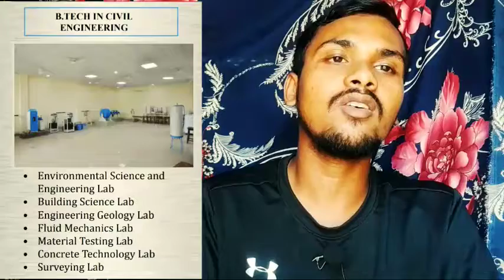Bihar engineering's college infrastructure. Lab facilities in bihar engineering colleges.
bihar engineering lab,
Bihar engineering colleges ka lab kaisa hota hai,kya bihar engineering sabhi subject ke lab available hai, Private aur bihar engineering ke college me kya antar hai,bihar. Engineering colleges ka top class infrastructure college kaun kaun hai,

Bakhtiyarpur college of engineering campus review video.bcepatna.

Bakhtiyarpur college of engineering campus review by Rohit sonu.

Full video uploaded in this channel
Bihar engineering college campus review by rohit sonu
Bihar engineering top 10
Top 10 bihar engineering college campus

Bihar engineering ke college ke bare me video
Patna ka top 10 college hai be patna
Be bakhtiyar bihar ka top10 college hai
India ka ekmatra aisa government college jaha pe sabhi lab ki subidha hai

Motihari college of engineering campus review.
 Bihar engineering college campus review#MCEMOTIHARI
Motihari college of engineering bihar ke top 10 college mese ek college hai
Bihar engineering top 10 college list
1.
2.
3.
4
5.
6.
7.
8.
9.
10}
11.
  12#purneacollegeofengingeeringpurnea
Bihar engineering colleges ka campus review
Bhagalpur college of engineering campus review by Rohit sonu
bihar engineering ke student EGD subject kyo nhi sikh pate hai
# Bhagalpur collage of engineering, Bhagalpur,
iit Patna

biharengineering collage

  Betiah collage of engineering

nalanda collage of engineering

Bihar engineering ke college me addmission lene ke liye kina marks iit jee main/bcece me lana hoga

  All information about Bihar engineering colleges b.tech program
College name :-bhagalpur college of engineering

Nalanda college of engineering chandi bihar fresher's party 2k21
Nalanda college of engineering chandi
Bihari engineering colleges fresher party
Fresher party in bihar engineering colleges

Bihar ke engineering colleges me fresher party
Bahut hi maza aaya ke engineering colleges ke bachhe fresher party

Fresher party dance
Bihar engineering dance
bihar engineering 2k18 batch student dance and party
Bihar ke engineering college me party kiya gya